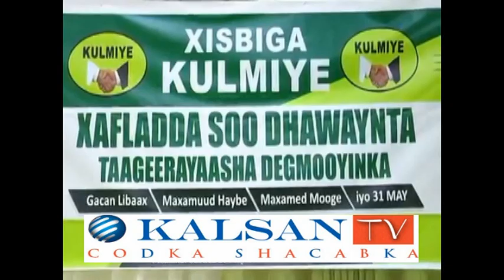xisbiga kulmiye ayaa soo dhawayn balaadhan usameeyey masuuliyiin ku soo biiray